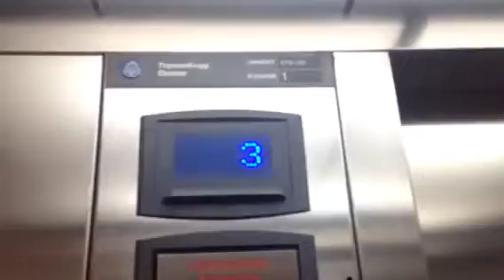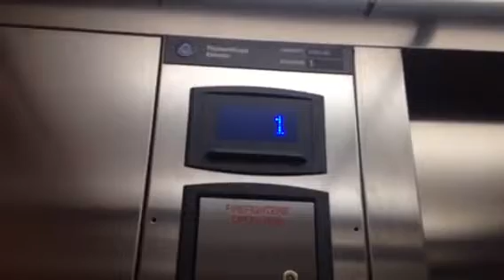26. TK Endura Hydraulic Elevator at Hudson Memorial Presbyterian Church - Raleigh, NC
(6/4/17) I know it has been a while since I last filmed an elevator, this was taken after the school choir I was in sang for the senior baccalaureate, which took place here. Also, the distance between the second and third floors is really short, just a few steps away :) Installed in 2013.

Info:
Passenger Elevator #28976
Hydraulic
Manufacturer: TK Elevator
Fixtures: Signa4
Installed: 2013
Capacity: 2100 lbs
Door: Single Slide